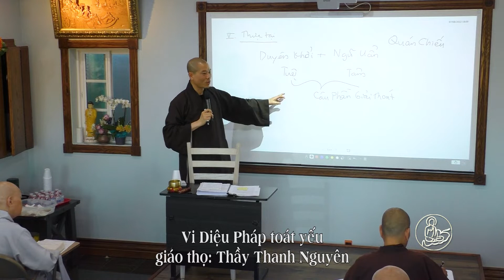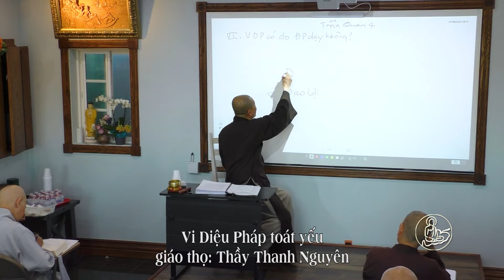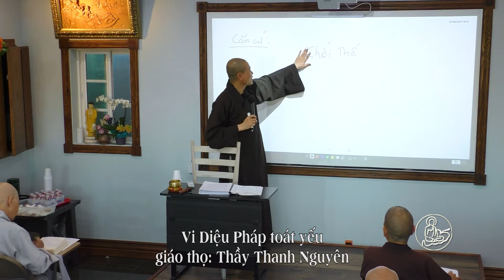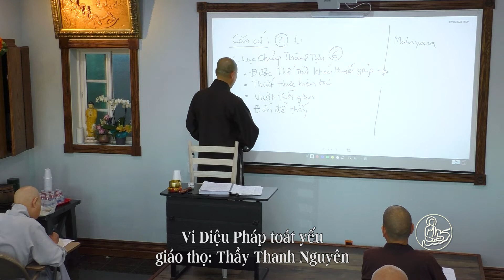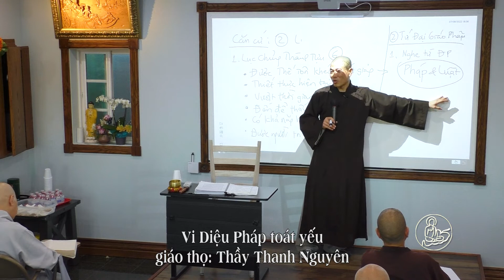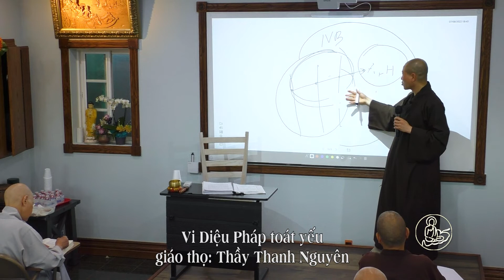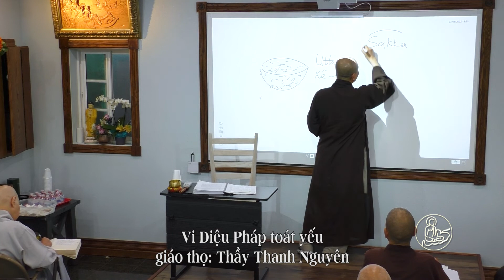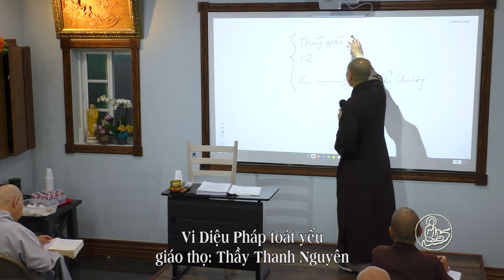vidieuphap 2022 ☸️ Thầy Thích Thanh Nguyên || Vi Diệu Pháp - phần 4